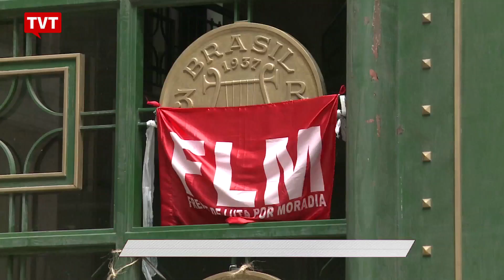Ocupação da Casa da Moeda, em SP, resiste nas mãos dos sem-tetos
O déficit habitacional cresce a cada dia e a luta por moradia não é fácil. Dos 8 prédios ocupados em São Paulo na noite de domingo pela Frente de Luta por Moradia, a FLM, apenas um continua nas mãos dos sem-teto.  São imóveis que estavam vazios e não cumpriam a lei da função social da propriedade.